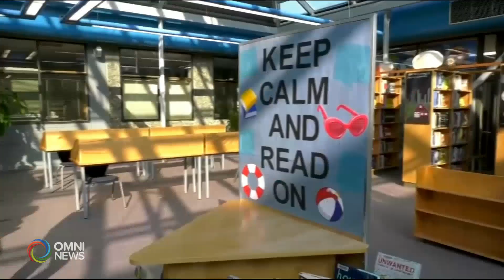Teachers burnout at shortage ramdam na sa British Columbia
Safe Schools Coalition calling on government to bring back mask mandates and help ease burnout. Theresa Barrera reports.